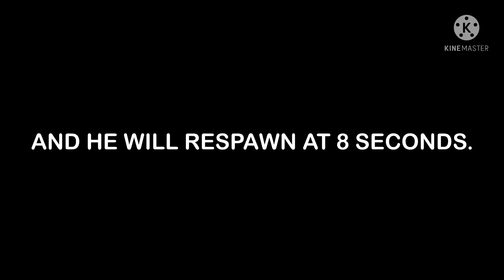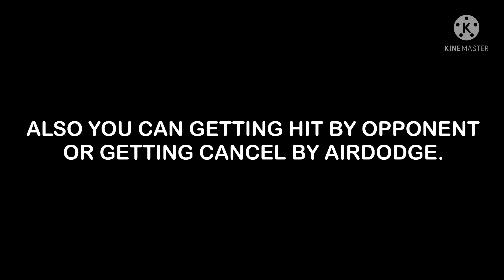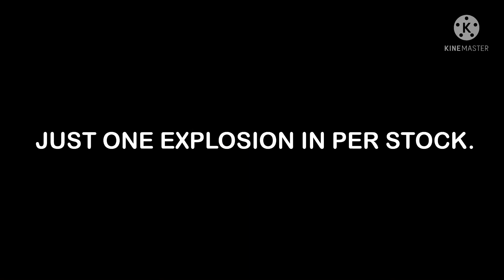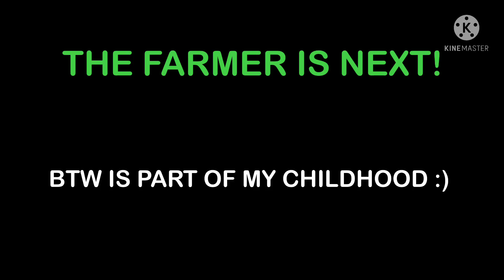Smash Bros. Lawl Unleashed ™ Moveset: PSY (Gangnam Style/Gentleman)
Moveset No. 48

PSY, The King of K-POP Has Entered The Ring And Dancing To The Battle! Has Joins The Lawl.

This is The First Time, I REMAKE PSY Since Gengar First.

And Then PSY is The Second Winner of Empty Slot 3 (Before Gengar is First Place)

Fun Fact: Since Shaun is in Lawl Aureus.